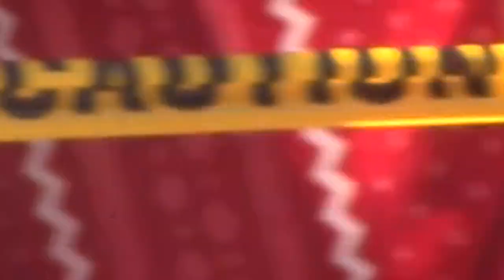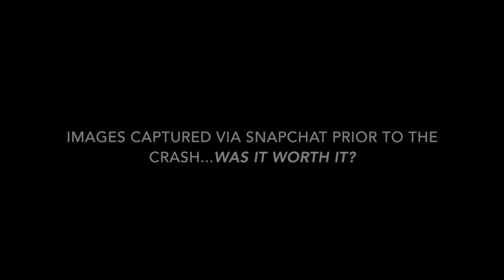2017 Mock Crash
Hiland High School and West Holmes High School see the consequences of distracted driving during this Mock Crash.